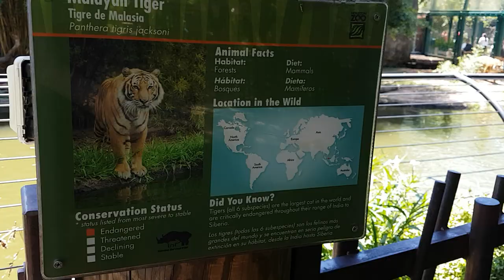Zoo Houston Texas USA houston zoo mariepanic 2017 no.11 Tiger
Zoo Houston Texas USA houston zoo mariepanic 2017 no.11 Tiger tiger tigre - houstonzoo visit Friday 5 May 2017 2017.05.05 - @houstonzoo The Houston Zoo address 6200 Hermann Park Drive Houston TX 77030 State USA - video mariepanic.tv mariepanic mariepanic2 @mariegendron @anne_hoa Anne Hoa Marie Gendron